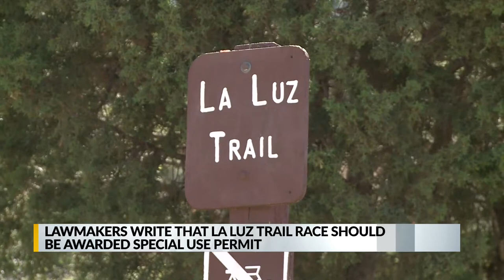Lawmakers working to bring back Albuquerque trail race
Local lawmakers trying to bring back popular trail race